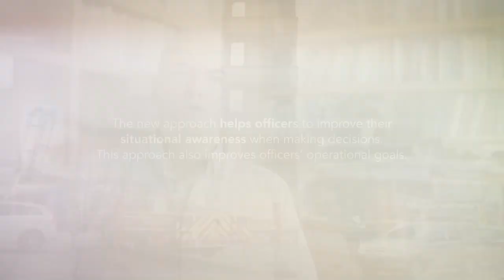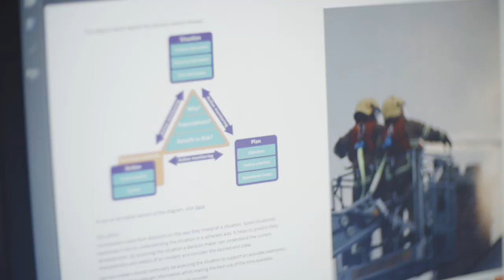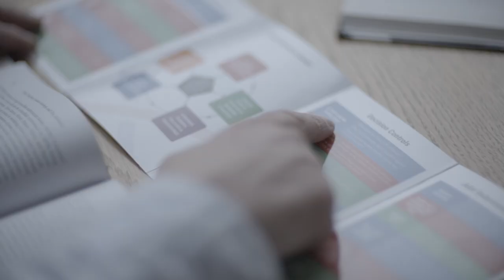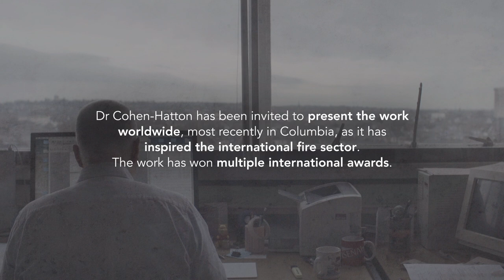Decision Making in the UK Fire and Rescue Service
Research improving how fire service commanders tackle major incidents has won an award for innovation.